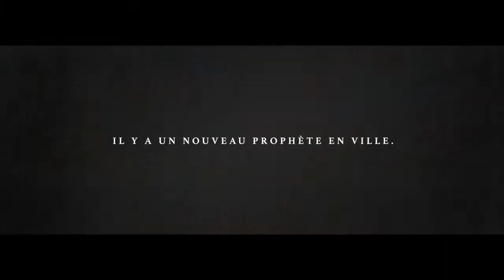FAR CRY 5 by Dynamite Games Challans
test du MIDI, FARCRY 5 sur PLAYSTATION 4 au DYNAMITE GAMES CHALLANS.